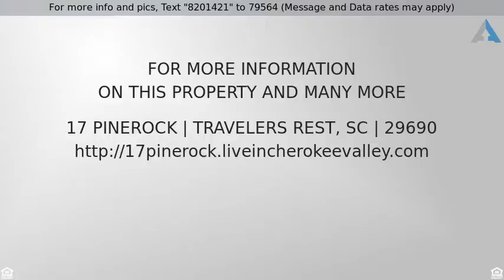Priced at $39,000 - 17 Pinerock, Travelers Rest, SC 29690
TRAVELERS REST, SC. You will enjoy the privacy thi

TRAVELERS REST, SC. You will enjoy the privacy this building .47 acres has to offer. Cable, public sewer and water are also available. This golf community offers many opportunities other than golf to get to know people. 25 min from Hendersonville and 18 miles to downtown Greenville. 3 airports within two hours. Don't miss this fast growing mountain golf community.  Enjoy the best of BOTH CAROLINAS!